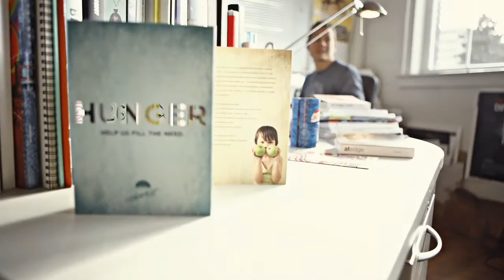B&Y Building Brands